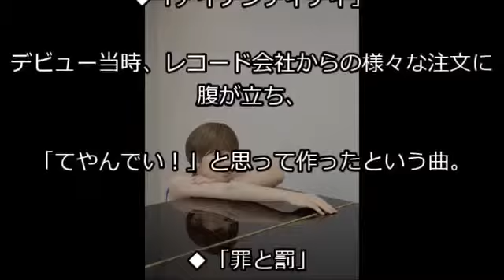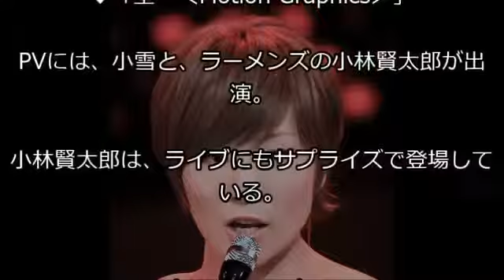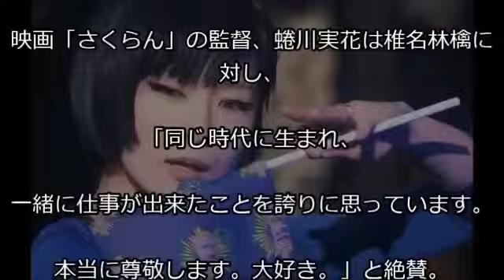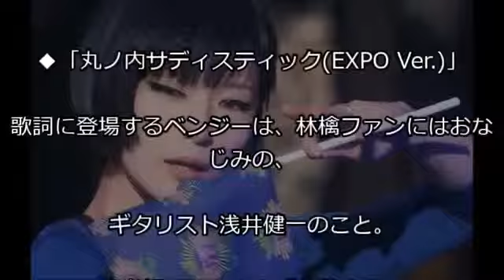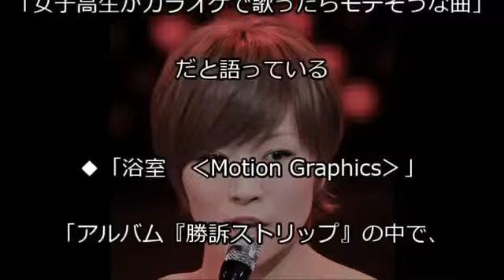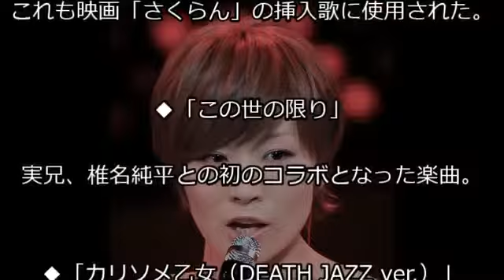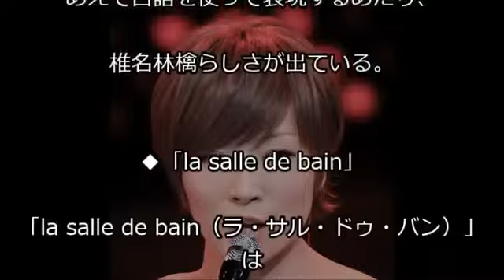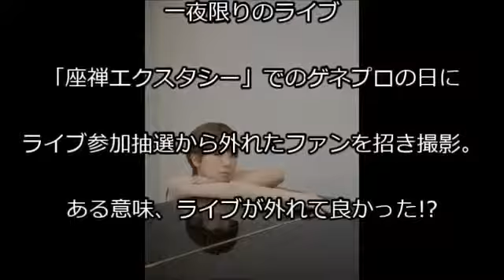【ファン必見】椎名林檎のライブでも見せないママとしてのカッコイイ子育て観5選!!母としての素顔に驚愕！！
こんにちは！当チャンネル「こーきしんチャンネル」の動画をご覧頂き、ありがとうございます。